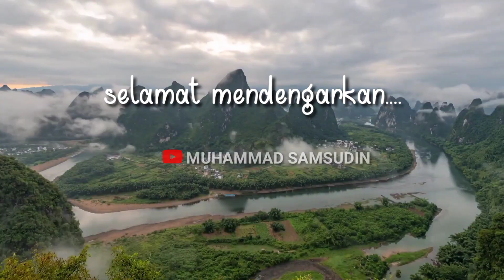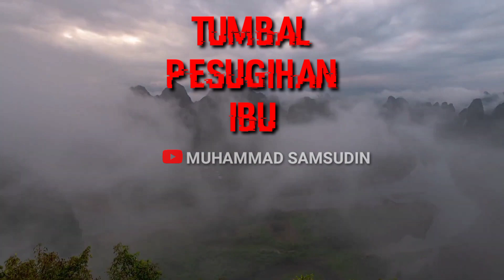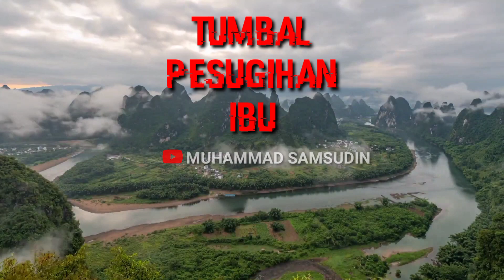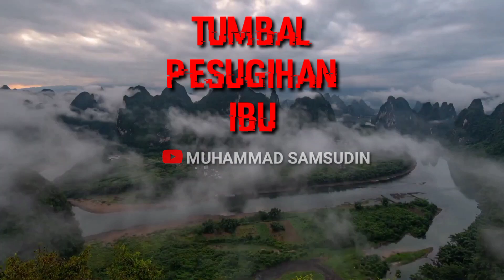TUMBAL PESUGIHAN IBU (PART_2)by@Fajriazya//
TUMBAL PESUGIHAN IBU (PART_2)